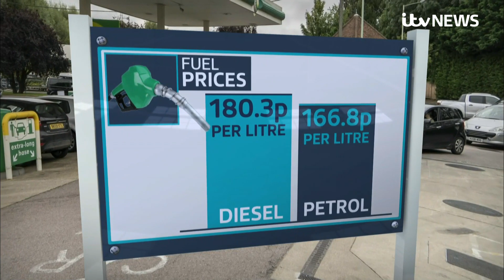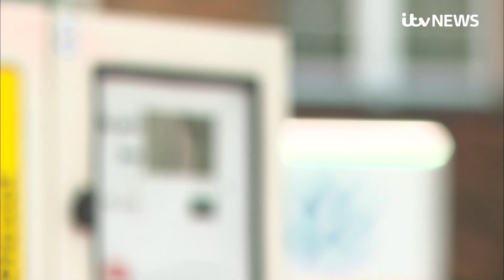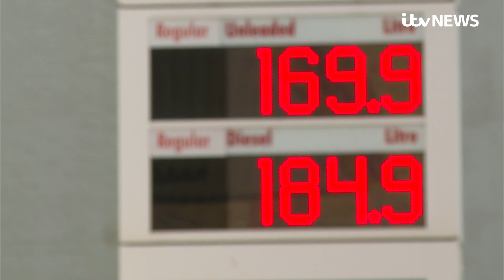Fuel giants urged to pass on tax savings as diesel price hits record high | ITV News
Fuel giants are under fresh pressure from Downing Street to pass on tax cuts to motorists as diesel prices hit a new high and hit drivers in the pocket.

Business Secretary Kwasi Kwarteng has written to the industry “to remind them of their responsibilities” following claims retailers hiked profits following the 5p per litre fuel duty cut.